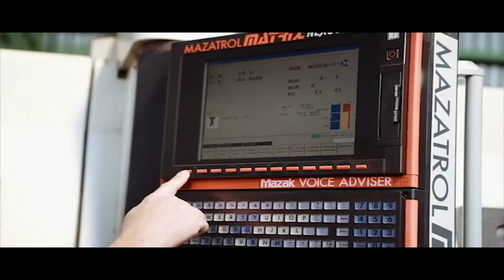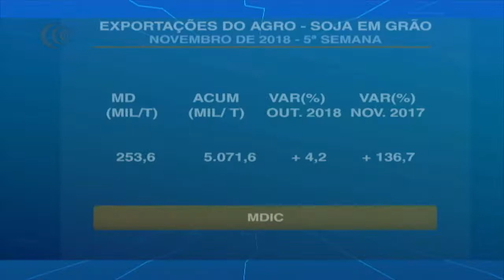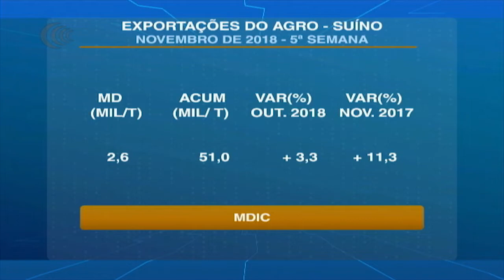Mais Pecuária | 03/12/2018